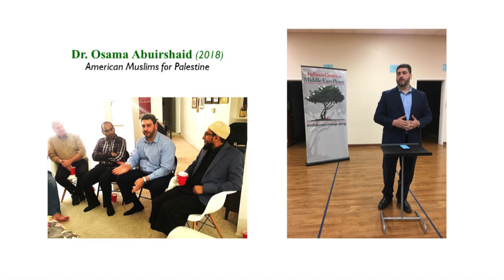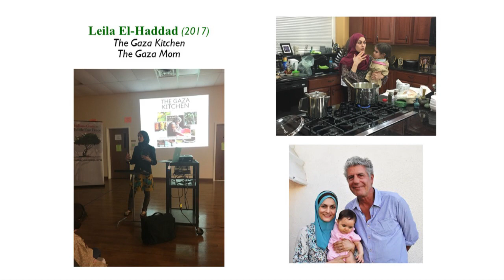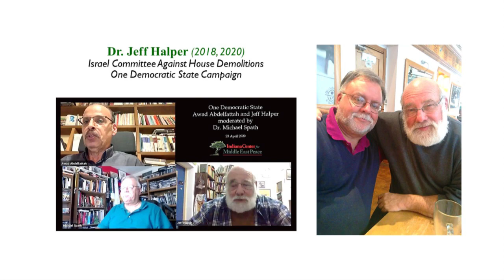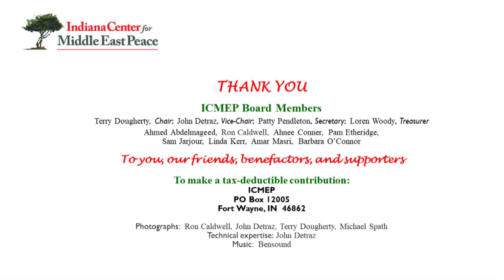Jewish and Muslim Voices ICMEP has hosted 2005 - 2020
An illustrated Retrospective of Jewish and Muslim Voices ICMEP has hosted 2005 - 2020